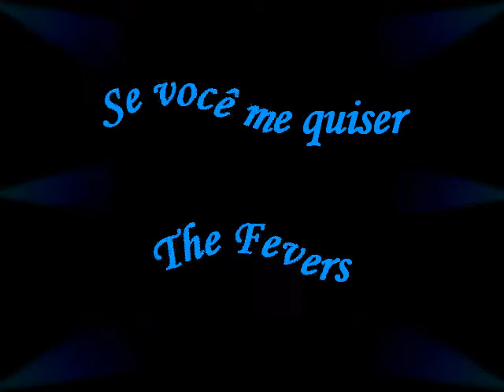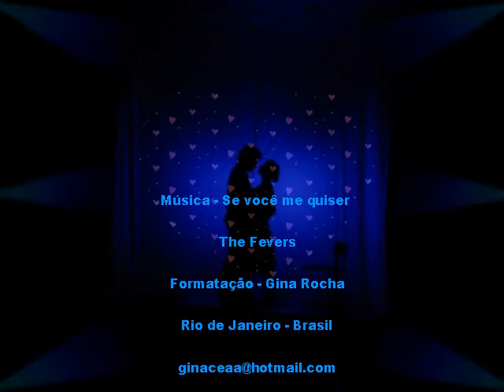The Fevers - Se você me quiser - By Gina Rocha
PARA ALGUIEN ESPECIAL